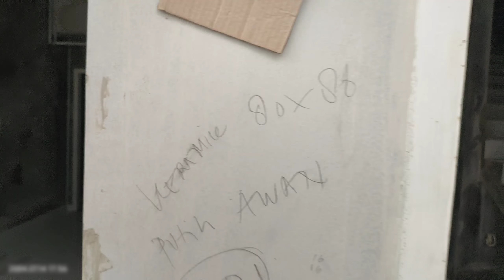the reason I don't upload a video more often